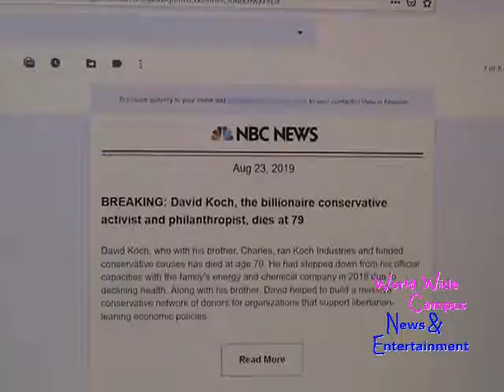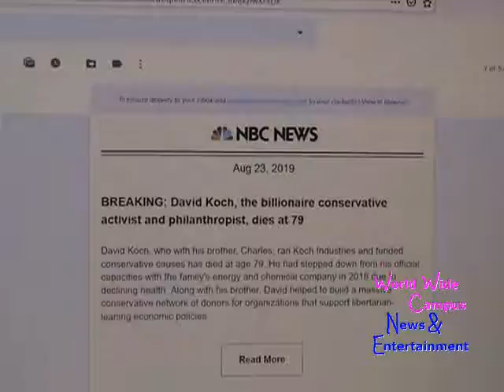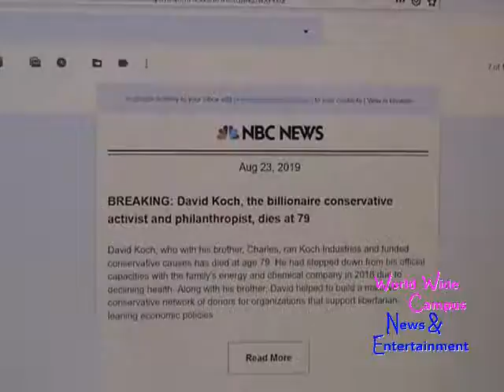What’s on World Wide Campus? - Billionaire David H. Koch dies at age of 79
For this week on “What’s on World Wide Campus?”, here’s today’s news about David Koch, the billionaire conservative activist and philanthropist, dies at 79.

According to NBC News, David Koch, who with his brother, Charles, ran Koch Industries and funded conservative causes has died at age 79. He had stepped down from his official capacities with the family's energy and chemical company in 2018 due to declining health. Along with his brother, David helped to build a massive conservative network of donors for organizations that support libertarian-leaning economic policies.